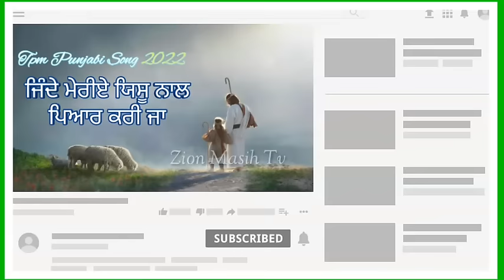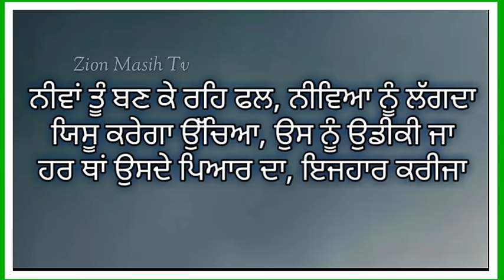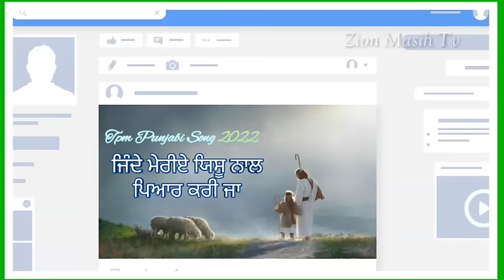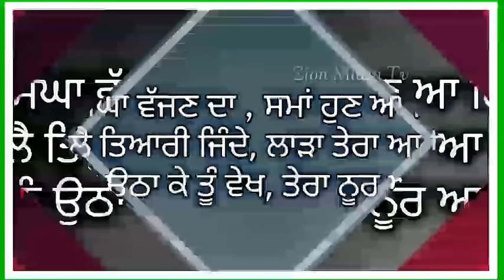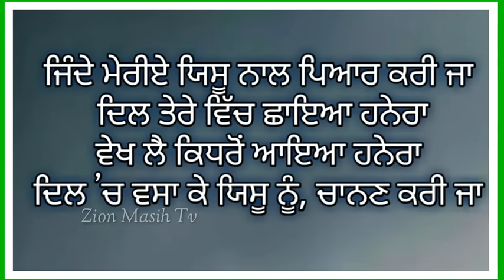Tpm Punjabi New song 2022 jinde meriye ?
Tpm Punjabi New song 2022 5.jinde meriye
Wel come the Pentecostal mission Masih channel Punjabi, Hindi, Dogri, Song or Morning Manna, WhatsApp Status, special Short Massage Every day Video Upload 🎸🎸🎻🎻🎧🎧🎵🎶🎤🎤

आप सभी को जय मसीह दी यदि आप हमे Support करना चाहते है तो और सोशल मीडिया के लिंक चैनल के About section मै दिये गये है आप check कर सकते है please Support 🙏🙏👉👉